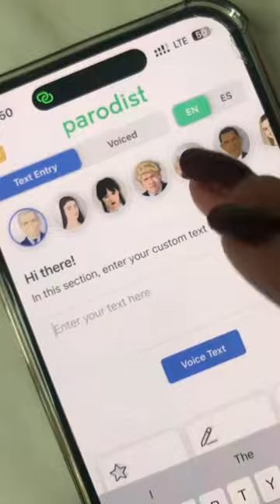Wow 🔥shortsvideo shorts foryou mukbang jamescharles mcdonalds prank lifehacks